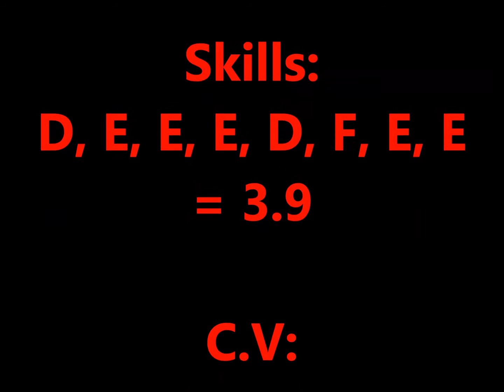Upgraded Bars Routine for Rachel Gowey (CoP 2013-2016)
Upgraded version of Rachel's 2015 P&G Championships' routine